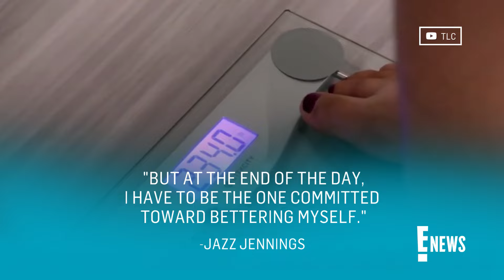Jazz Jennings' WEIGHT LOSS Update: "I'm So Proud, Feeling Happier and Healthier" | E! News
The ‘I Am Jazz’ star gives followers an update on her weight loss journey, revealing how much she's lost since taking measures to address her 2021 weight gain. Jazz Jennings brother, Sander Jennings, comments with his support, saying: "It's amazing to see you so motivated and finding your passions."